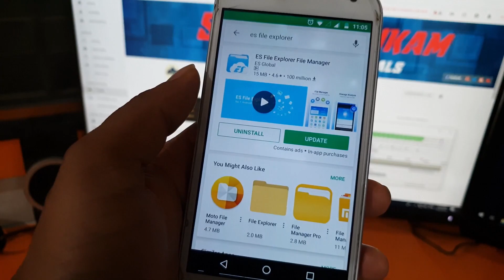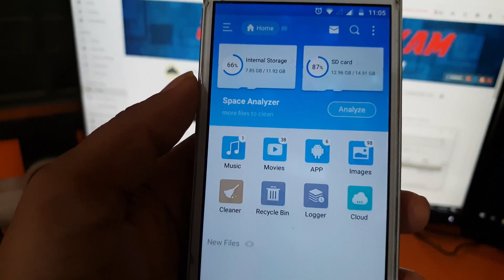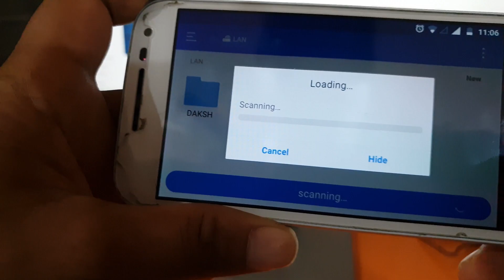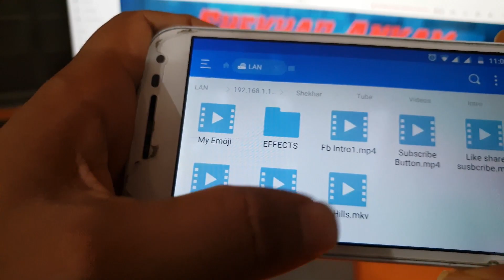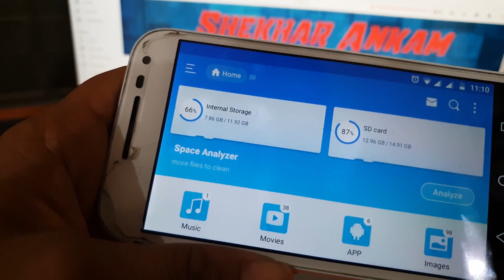How to Access Computer files in Mobile In Telugu | Access Computer from Android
How to Access Computer files in Mobile In Telugu